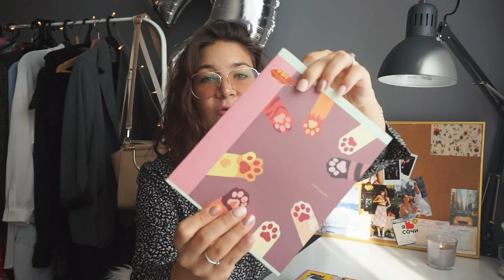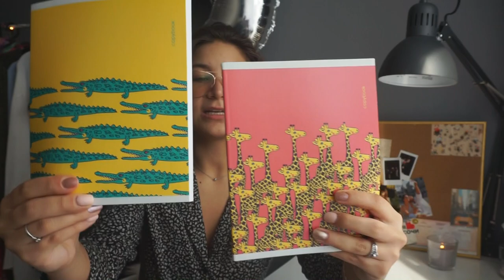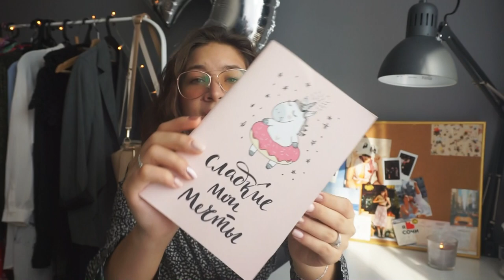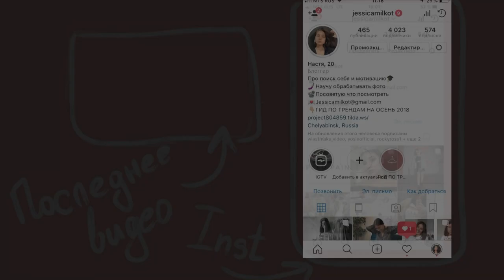ПОКУПКИ КАНЦЕЛЯРИИ 2018 + РОЗЫГРЫШ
Всем привет! В этом видео я покажу вам покупки канцелярии к учебе, а так же разыграю всю эту канцелярию среди вас!